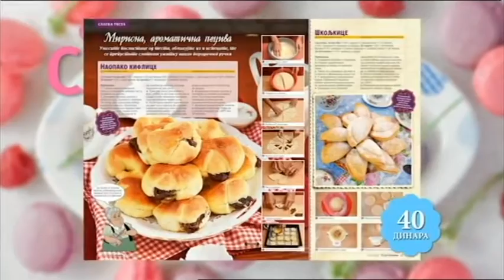Bakini slatkisi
Stare reklame - ako volis slatko, voleces jos vise kad umutis nove bakine slatkise